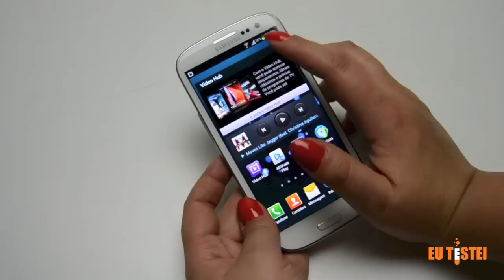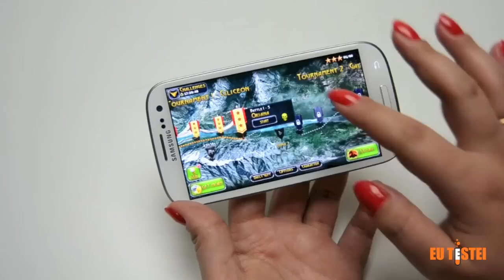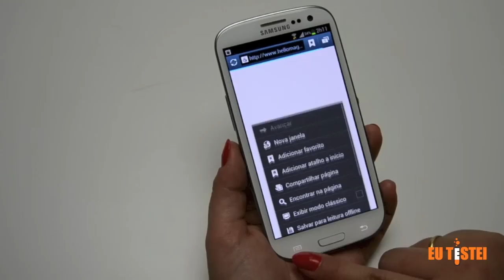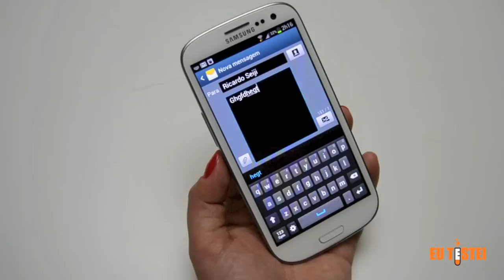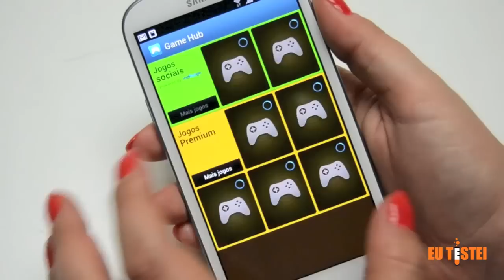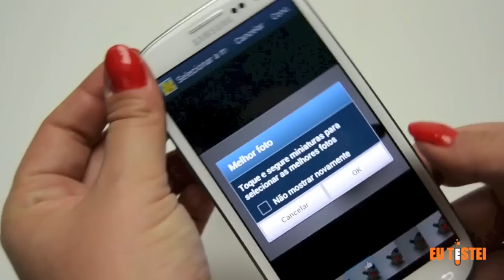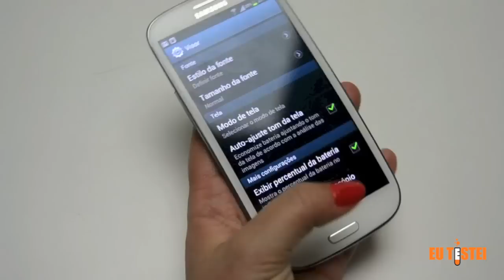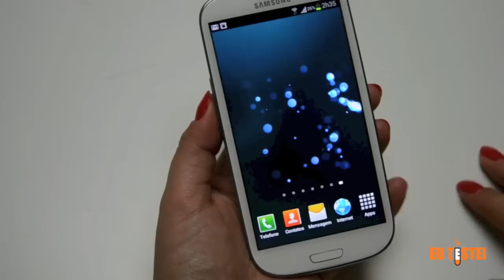Smartphone Samsung Galaxy SIII GT-I9300 - Resenha Brasil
Samsung Galaxy S III GT-I9300
Preço: R$1273

Muitos diziam que o Galaxy SII era o concorrente à altura do iPhone. Mas isso era um engano, e o smartphone da Apple ainda era superior em muitos pontos, deixando a Samsung para trás. Com o lançamento de Maio, o tão esperado Galaxy SIII, tudo mudou. Quatro núcleos de processamento, câmera de 8 megapixels e o novo sistema Ice Cream Sandwich fazem desse novo aparelho simplesmente o melhor e mais poderoso do mercado nacional. Vamos conferir.

Prós:
• Processador de quatro núcleos e 1GB de RAM;
• Tela grande e brilhante;
• Função não permite que o aparelho desligue enquanto se estiver olhando para ele;
• Ótima duração de bateria;
• Sistema otimizado para o aparelho, fluído e útil.

Contra:
• Funciona com microSIM;
• No Brasil só é vendido o modelo com 16GB;
• Não há botão exclusivo para fotos;
• Função S Voice ainda não está disponível para português;
• Não possui conexão micro HDMI nativa.